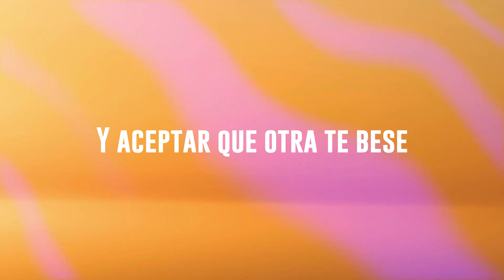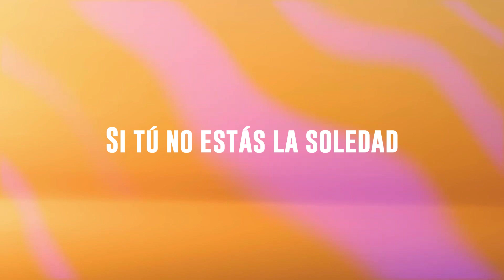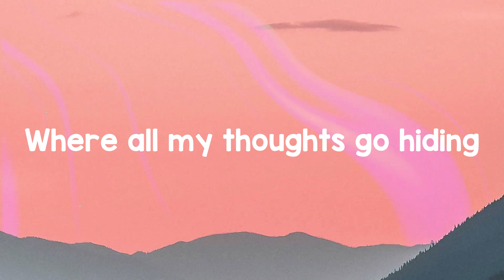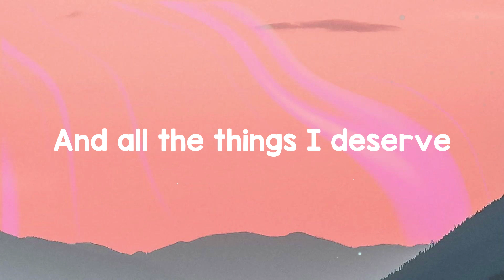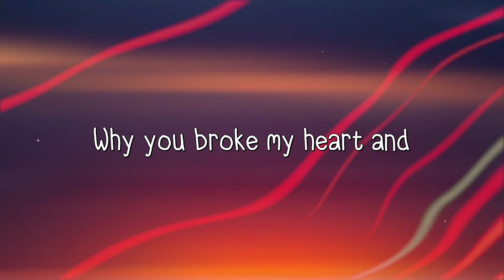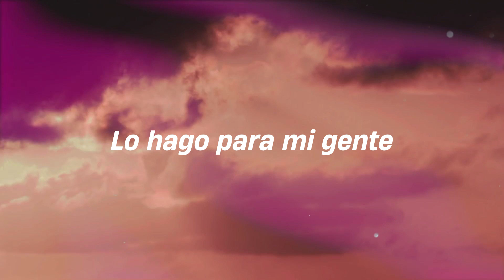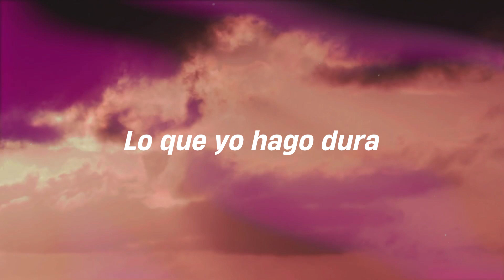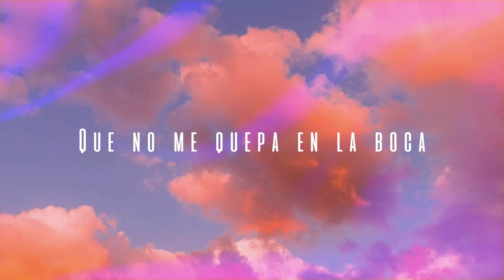Pa Olvidarte - ChocQuibTown, Zion & Lennox, Farruko, Manuel Turizo (Remix) (Lyrics Version) 💶